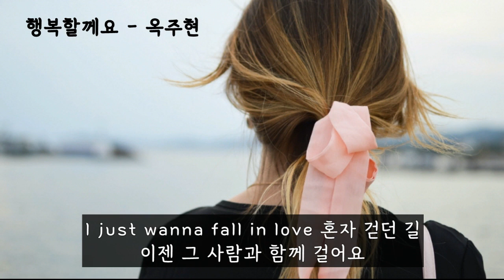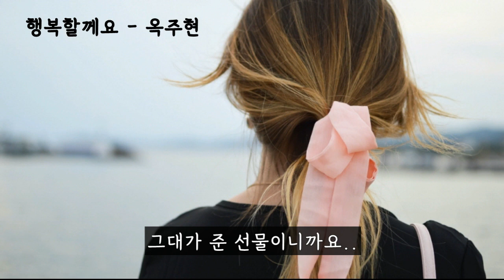행복할께요(하늘로 띄우는 편지) - 옥주현 (가사ㅇ) 2003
예전처럼은 아니지만 그런대로 지내요
잊고 있던 삶의 이유도 다시 찾아왔구요
숨막힐 듯 아픈 시간들도 이젠 무뎌진건지
가슴 조이는 습관조차 버렸으니까요

I just wanna fall in love 함께 걷던 길
이젠 혼자서 걷지 않을래요
천천히 나를 열어줄
그댈 닮은 사람도 만났죠

새로운 사람 만날때면 마음 편안해져요
이기적인 착각이지만 그대인 것 같아서
익숙했던 너의 향기마저 그에게서 느껴져
하루 하루가 사진처럼 되살아나네요

I just wanna fall in love 혼자 걷던 길
이젠 그 사람과 함께 걸어요
나 이렇게 행복해도 정말 괜찮은지
아무렇지 않나요

어쩌면 지금 내 모습이 그대의 상처가 될까봐
그대가 내려주는 눈물만큼 지금 내 마음도 아파와

그대 남긴 사랑도 예쁜 추억도 이젠 묻어두지만
아파했던 날들만큼 행복하게 나 살아갈께요
그대가 준 선물이니까요..